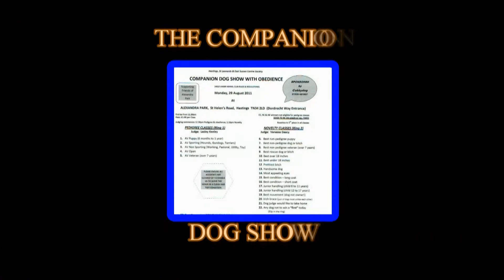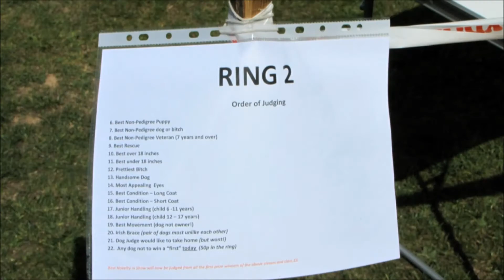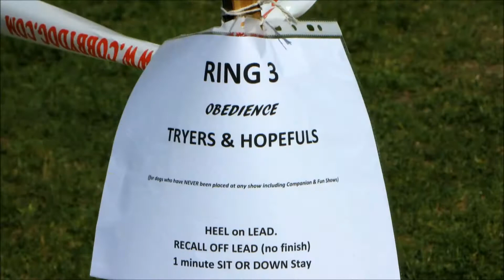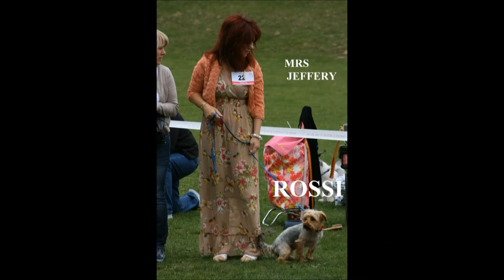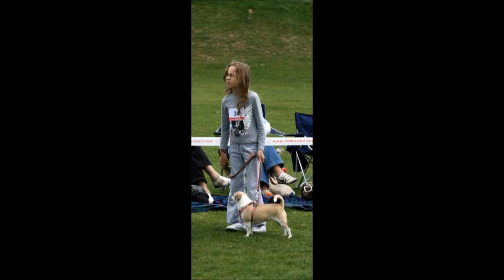companion dog show alexandra park hastings